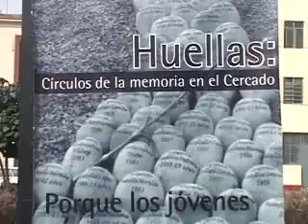Municipalidad de Lima reafirma su apoyo a la recuperación de la memoria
La alcaldesa de Lima, Susana Villarán, afirmó que la gestión municipal que dirige tiene como prioridad construir ciudadanía, y parte de esta es la recuperación de la memoria para que no se repita la violencia política que vivió nuestro país. Indicó que "nosotros queremos tener una ciudad con ciudadanos, no sólo cemento, por eso es importante que las personas se reúnan, reflexionen, intercambien ideas y juntos podamos hacer memoria, recordar para que los niños y jóvenes no vuelvan a repetir los mismos errores y problemas de nuestra sociedad".